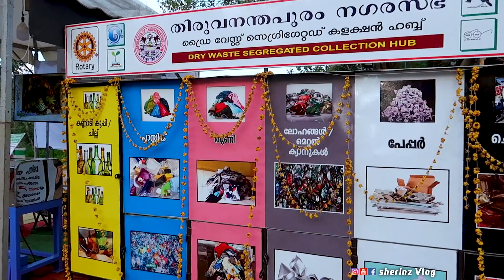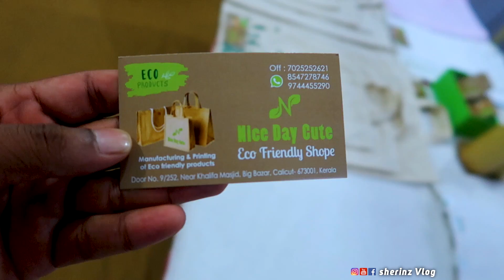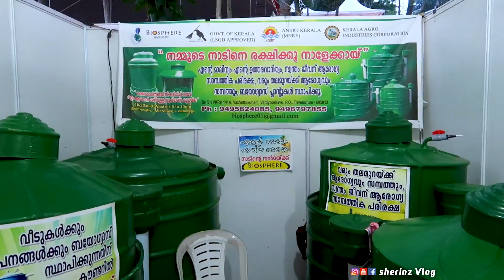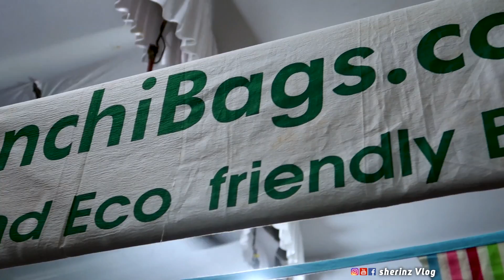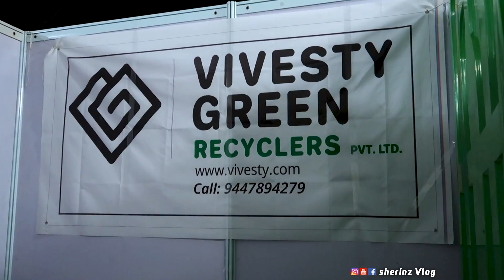പ്ലാസ്റ്റിക്കിന് പകരം ഉപയോഗിക്കാൻ | INSTEAD OF PLASTIC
sherinzvlog Video: 105

      (Sign up for 1 month free)